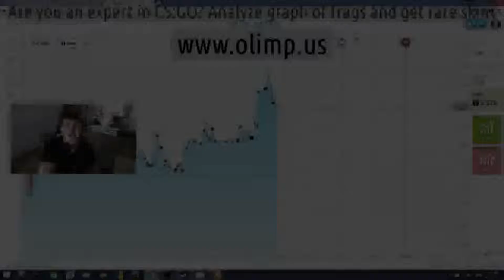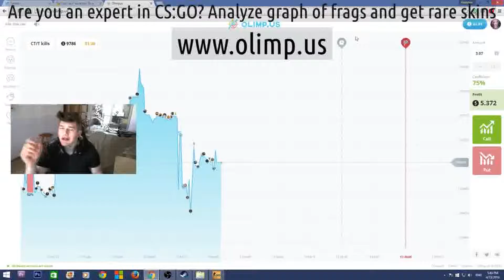Csgo divine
Buhftv d csgo / Wildfire csgo case / De mirage csgo / Csgo takes off / Game csgo pak01 does not match the server's file / To download cards from csgo for kss / Csgo hs dm / Check of the site csgo cases / Csgo boosting service / 4b80d4da33